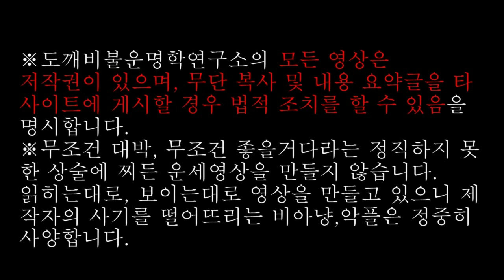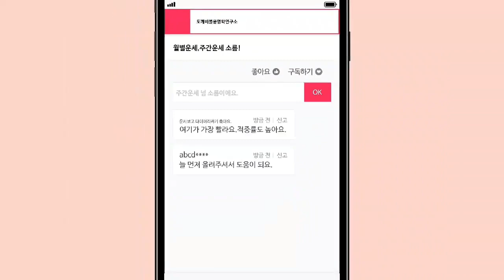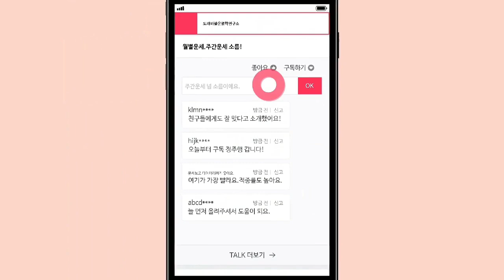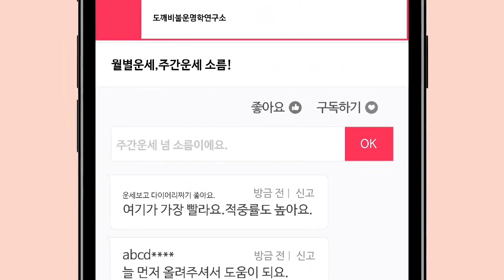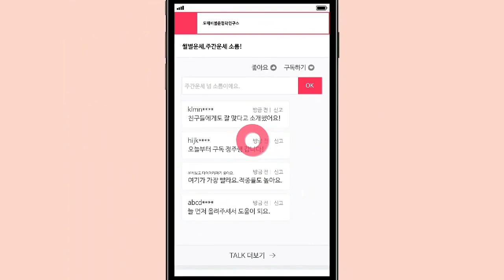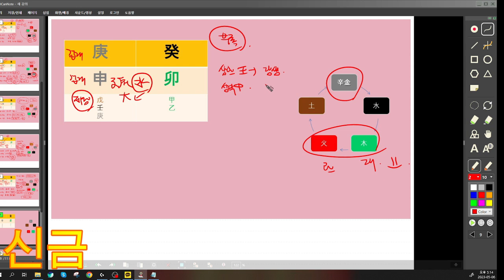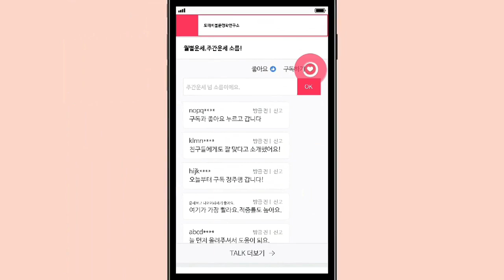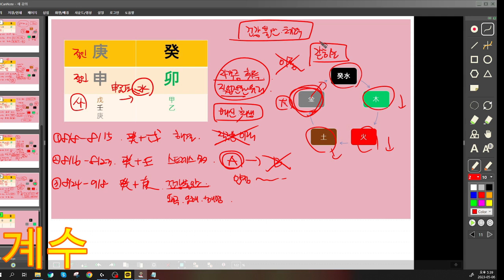☯️2023년8월 경신월(庚申月) 천간별 운세